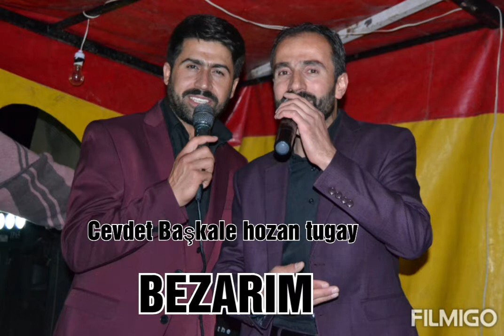CEVDET BAŞKALE HOZAN TUGAY BEZARIM